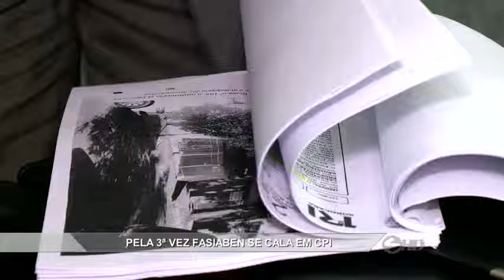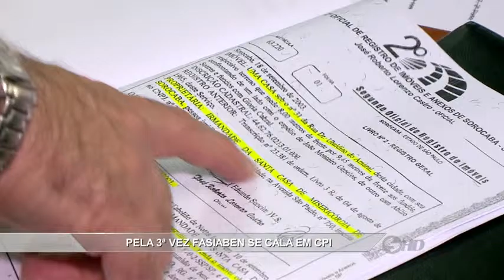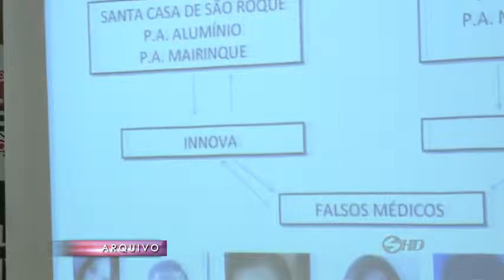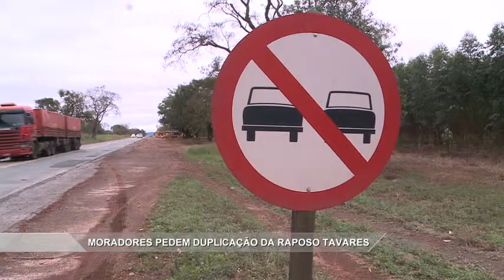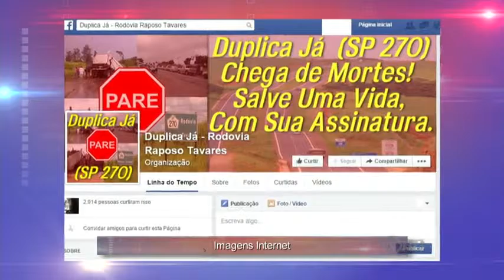Manchetes Noticidade - TV Sorocaba 16-09-15 (Parte 01)